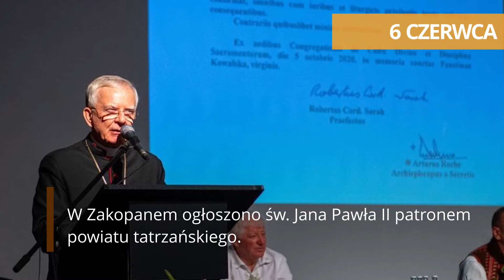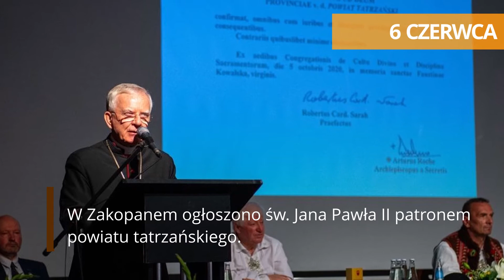Podsumowanie tygodnia: 31 maja - 6 czerwca